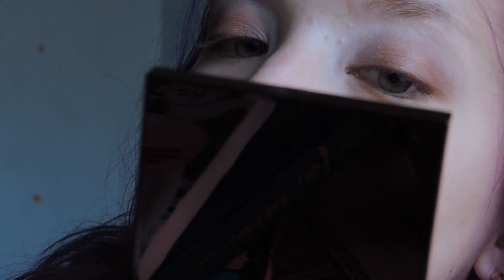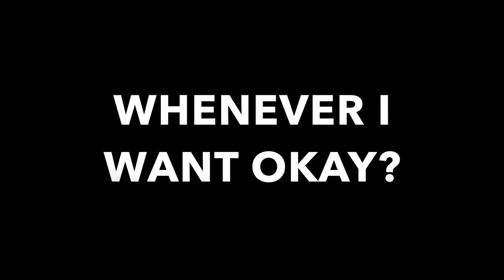Trying out Tom Ford Eye-Shadow Quad || Kelly-Rae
Received a complimentary sample from Influenster

Comment any other stuff you wanna see!